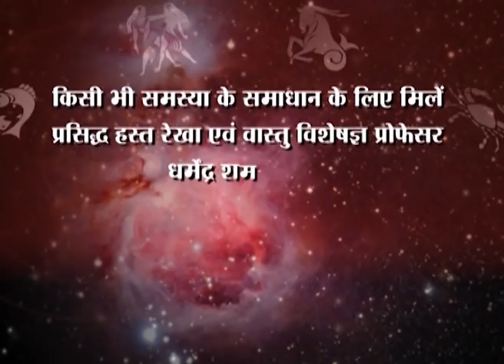आज से पुरूषोत्तम मास प्रारंभ जाने -प्रो . धर्मेन्द्र शर्मा जी से